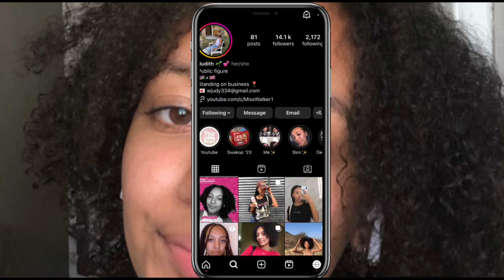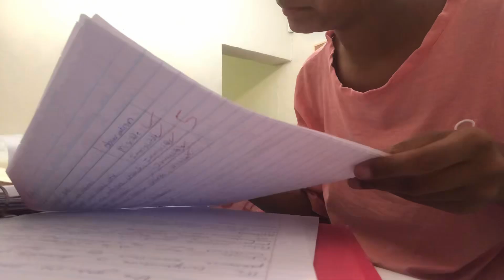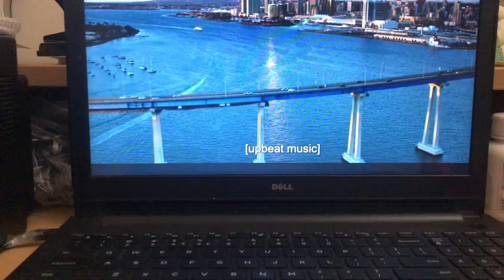A day in my life as a Microbiology Student at Unam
Welcome back to another video loves🥰

FAQ:
How old am I?
: 20 years
What am I studying?
: Microbiology
Which university am I at?
: University of Namibia (main campus)